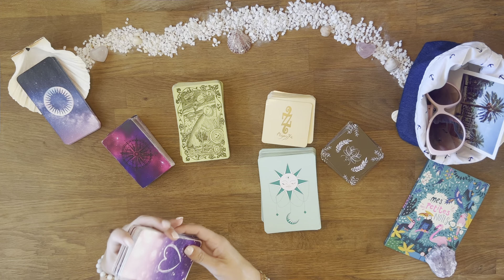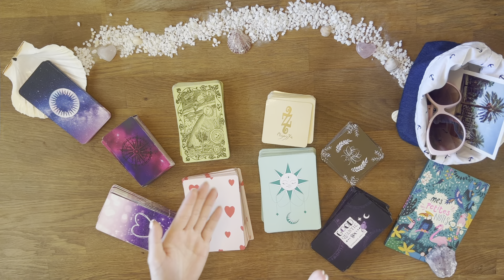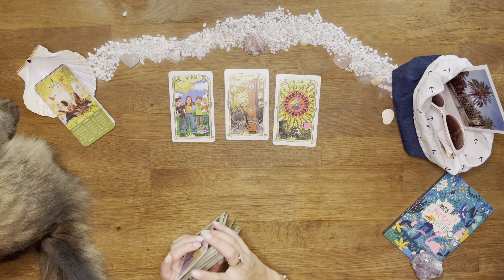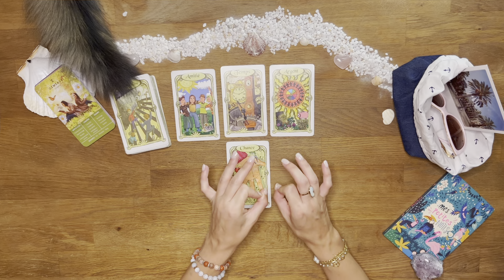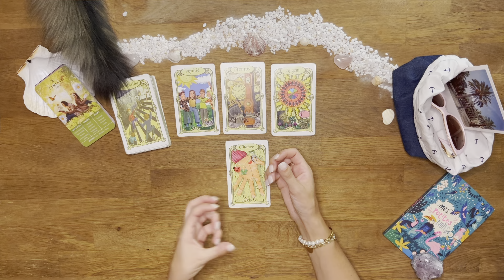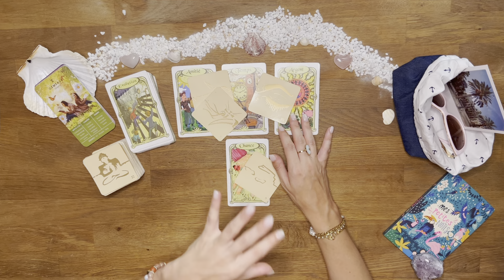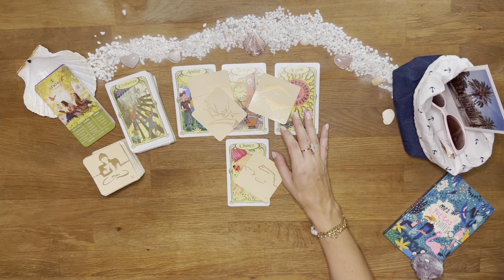♊️ Gémeaux : La chance est avec vous et la roue tourne toujours avec le temps ! 01 au 07 août 2022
02:10 Début du tirage - Bienvenue sur votre tirage Ce qui arrive à vous du mois d'août 2022 mes amis Gémeaux !

AMIRIS